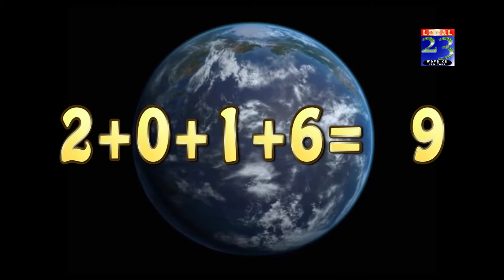Maritza Castellanos numerologa, "Con Donald Trump y Sin Donald Trump, la Vida Continua"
La numerologa Maritza Castellanos, habla sobre el mensaje que nos traen los numeros para el año 2017 , ademas  que dicen los numeros de las carreras politicas de nuestro Presidente Donald Trump y nuestro congresista Adriano Espaillat.